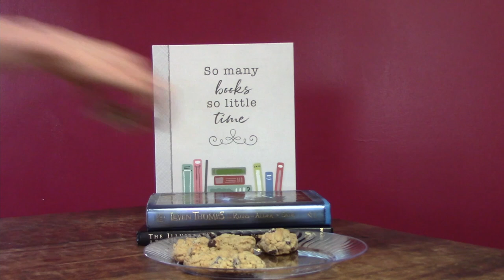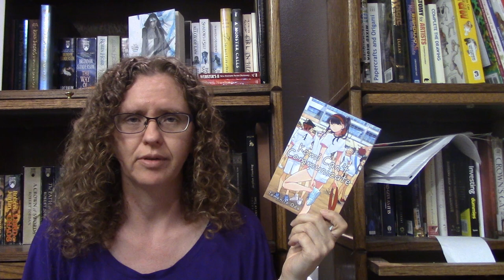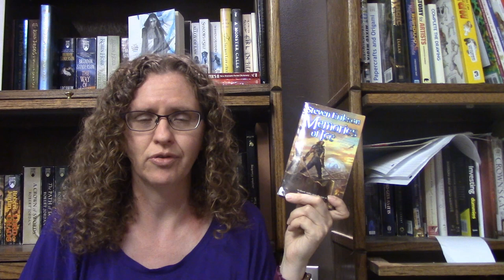May wrap up 21 Books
Books Mentioned
The Vanishing Half by Brit Bennett
The Bone Houses by Emily Lloyd-jones
Komi Can't Communicate Vol 4 by Tomohito Oda
Age of Myth by Michael J Sullivan
Some Days by Maria Warnicke
Memories of Ice by Steven Erikson
Nothing to See Here by Kevin Wilson
With the Fire on High by Elizabeth Acevedo
Everblaze by Shannon Messenger
Extinction Ashes by Nicholas Sansbury Smith and Anthony J. Melchiorri
Mindfulness and Acceptance: Expaning the Cognitive-Behavioral Tradition  edited by Steven C. Hays, Victoria M. Follette and Marsha M. Linehan
Brotherhood of the Wolf by David Farland
Eaters of the Dead by Michael Crichton
Face: One Square Foot of Skin by Justine Bateman
The Indigo Girl by Natasha Boyd
Ninth House by Leigh Bardugo